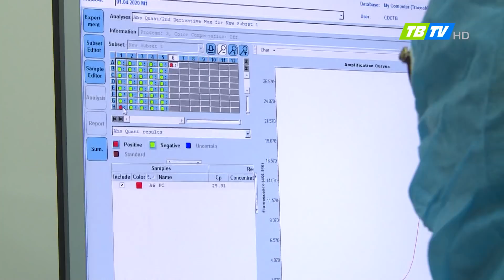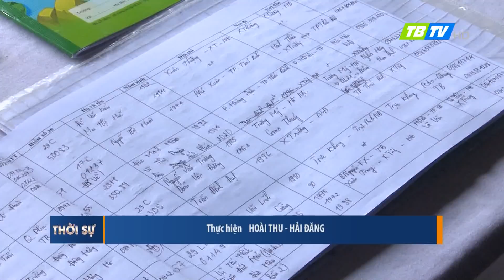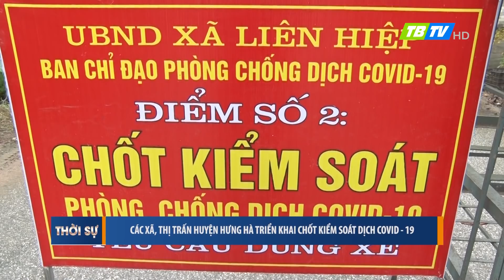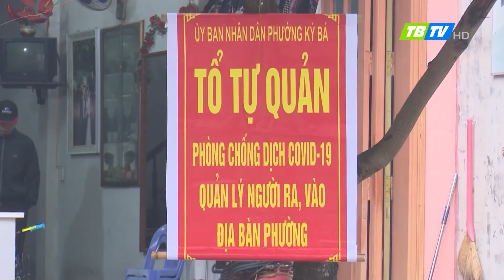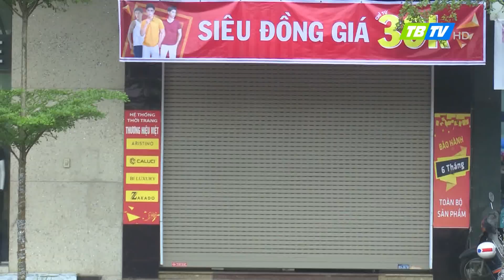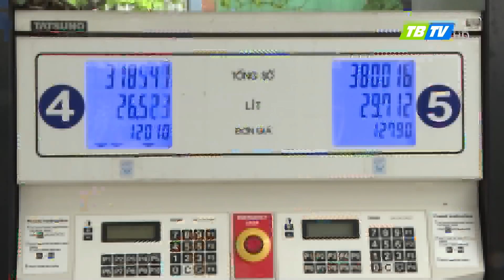Thời sự Thái Bình 5-4-2020 - Thái Bình TV